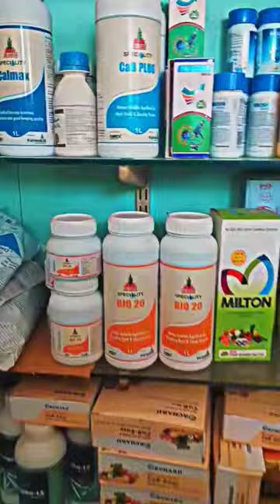Bio 20 Liquid Fertilizer 🌱💯 बायो 20 , omex bio 20 , All micronutrients in one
bio 20

jay kisan bio 20

omex sequential 2

jay kisan restore 2

pyaj me sequential 2

dp 98

BIO 20
Jai Kisaan Mangala BIO 20
Magnesium
Vitamin C
Potassium
Vitamin D
Iodine
Folate
Selenium
Vitamin K
Vitamin B12
Molybdenum
Thiamine
Boron
Vitamin A
Sulfur
Riboflavin
Biotin
Vitamin B6
Vitamin E
Pantothenic acid
Niacin
Zinc
Copper
Manganese
Iron

bio 20

bio 20 jay kisan

bio 20 price

original bio 20

viral